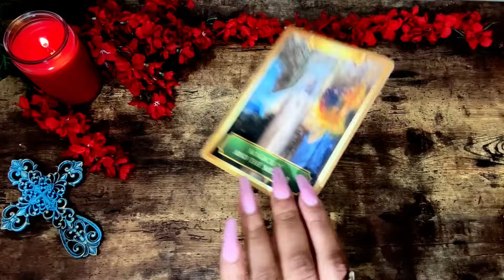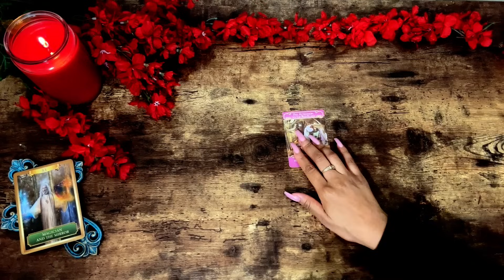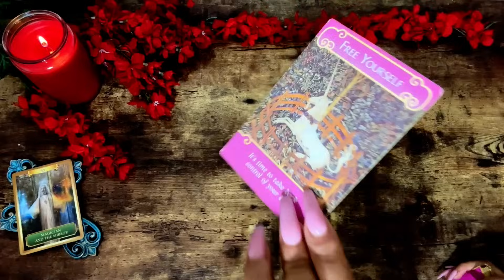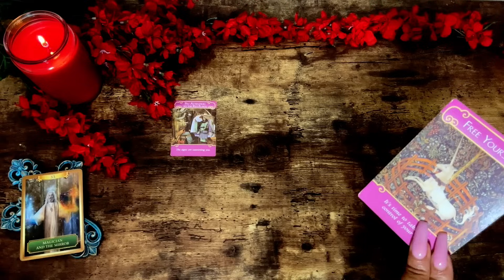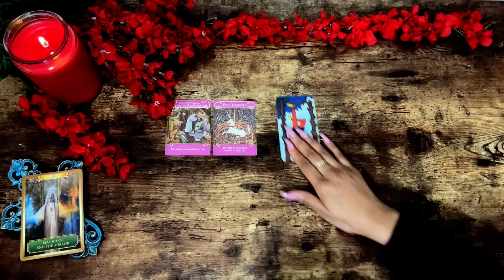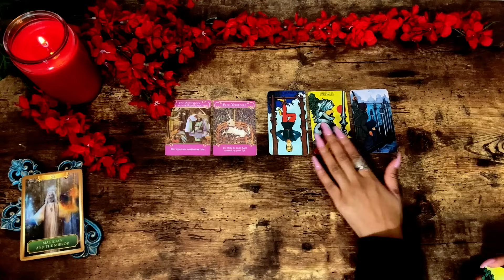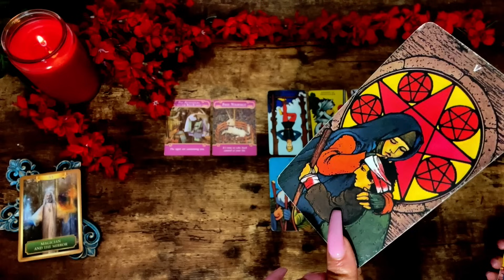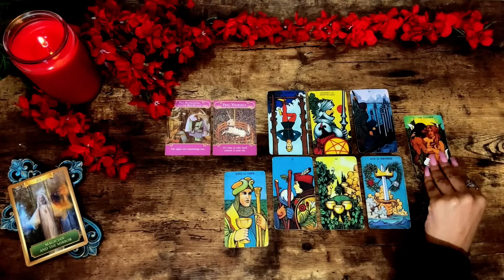❤ ARIES | THEY FEEL YOU SHIFTING & WANTING TO COME CLOSER TO YOU IN LOVE!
AFFIRMATIONS BELOW!⤵️